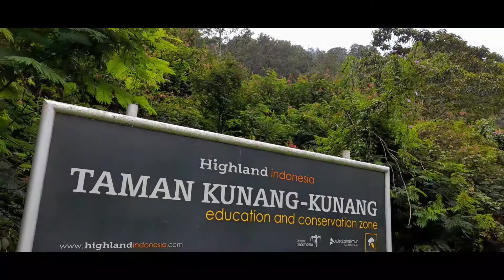Review dari pengcamping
reviewe dari pengcamping highlandcamp curug panjang

jangan lupa mampir juga ke warmak , lokasi percis di atas area camp .

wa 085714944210